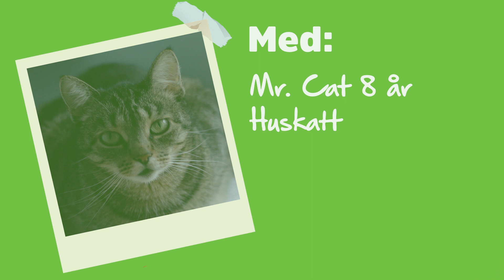Tandborstning - så gör du | Arken Zoo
Hur borstar jag min katts tänder?

De flesta människor är väldigt noga med sin tandhygien och vet hur viktigt det är med friska tänder. För katter är det ingen större skillnad, de behöver också starka och friska tänder. Vi vet att det inte är det enklaste att borsta tänderna på sin katt, katterna är snabba och det är ju inte helt enkelt att förklara för katten varför tandborstning är viktig.

Men om vi hade kunnat förklara detta för våra små älsklingar så hade vi sagt att borstningen gör vi för att få bort tandsten på tänderna och därmed minska risken för att bakterier och tandsjukdomar uppstår.